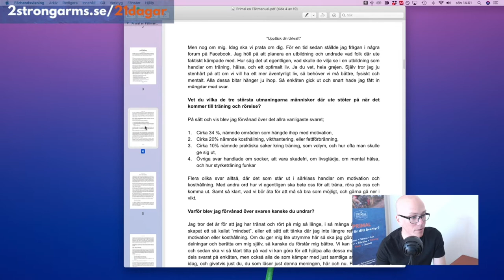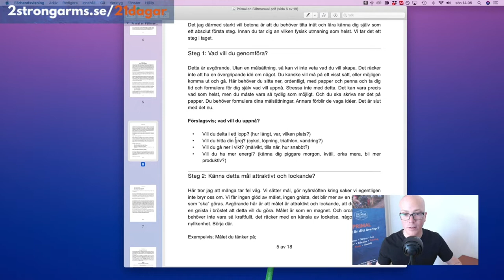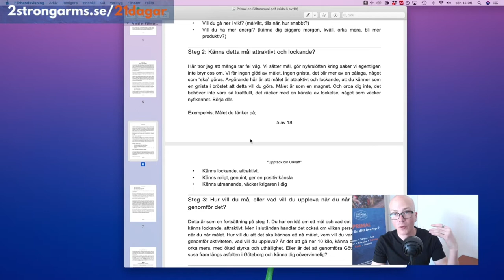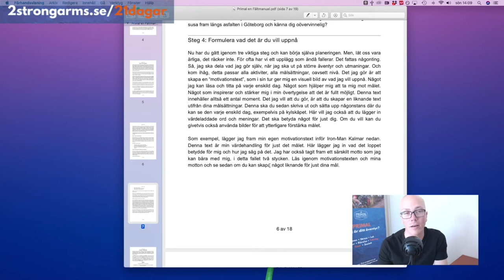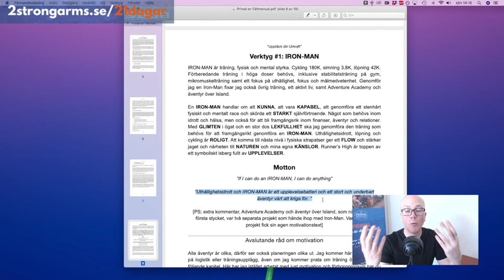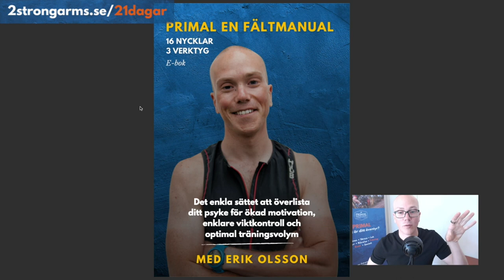Såhär kan du arbeta med din motivation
Motivation är en färskvara. Ena stunden där, sedan spårtlöst borta. Kolla in här hur du kan arbeta med motivation genom ett kanonverktyg jag själv tagit fram.

Om du vill lära dig mer om hälsooptimering, kolla in min 21 dagars utmaning, "21 Dagar för Maximal Vitalitet - Bootcamp Online"

Prova 3 dagar helt kostnadsfritt!

Stay strong
/Erik
Hälso- Äventyrscoach
2strongarms.se